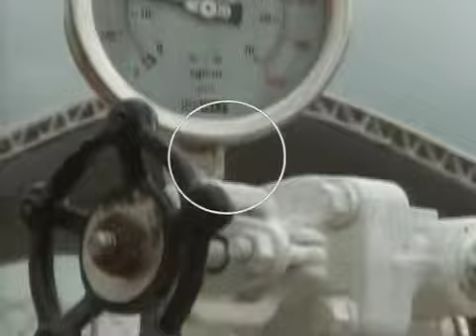CORTE 16HRS 021214